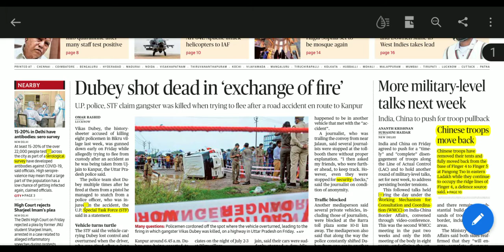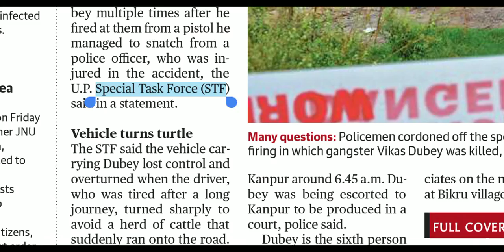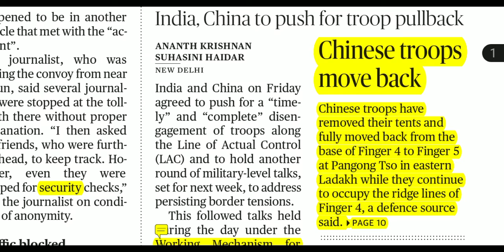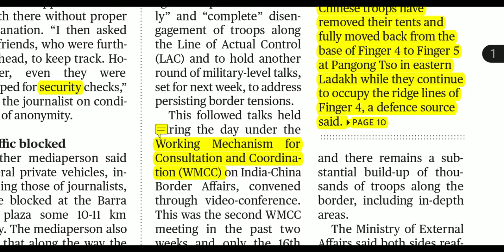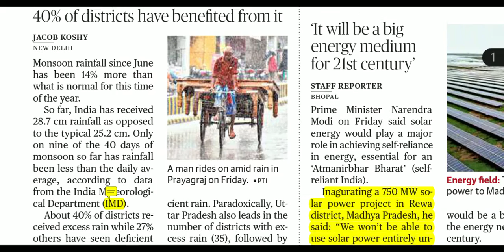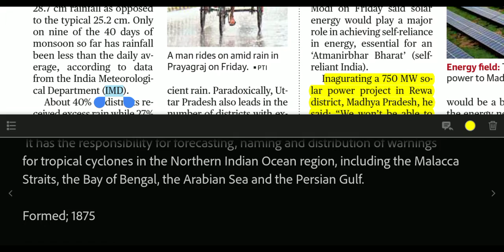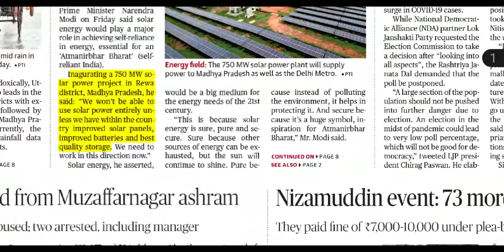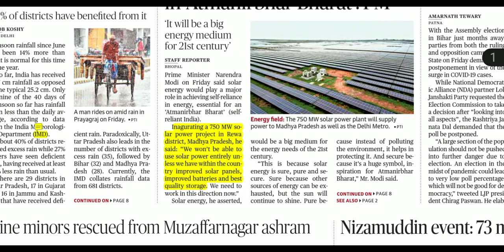The hindu news paper analysis of front page 11/07/2020 ll in Hindi ll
News paper analysis makes easy for you